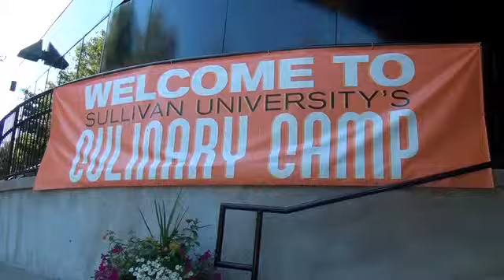Favorite Part of Culinary Camp? | Sullivan University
Meet more of our Culinary Campers!  Hear where they're from and what their favorite part of Culinary Camp is!